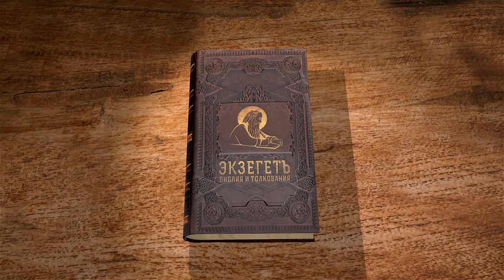Бытие. Глава 17 "Обрезание — знамение завета Бога с Авраамом" Священник Антоний Лакирев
Команда Экзегет.

🔸  Условия завета Бога с Араамом
🔸  "Ты будешь отцом множества народов"
🔸  Обетование Богом земли для потомков
🔸  Обрезание — знамение завета Бога с Авраамом
🔸  Благословение Сарры
🔸  Пророчество о рождении сына от Сарры
🔸  Обетование о завете с Исааком
🔸  Авраам делает обрезание себе и всем домочадцам